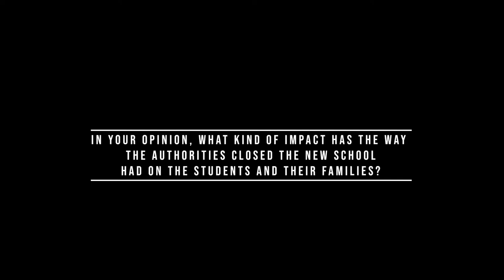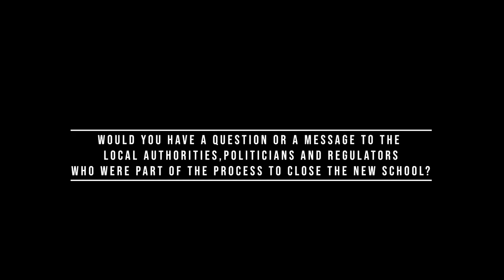TNS2019.ORG BILL COLLEY INTERVIEW TRAILER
A trailer for the interview the TNS Production team made with the former head of the New School, Butterstone.